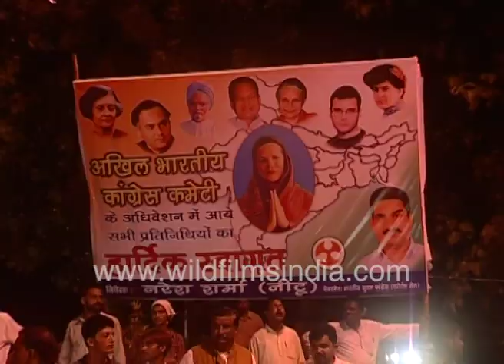At one time, All India Congress rallies were enormous, leaders turned up in long Ambassador convoys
In days of yore, All India Congress rallies were enormous, leaders turning up in long Hindustan Motors Ambassador car convoys, and much pomp and pageantry from bands and cheering bystanders. Images of Rajiv and Sonia Gandhi would line the roads, such as at this rally, digitized recently by our archive.